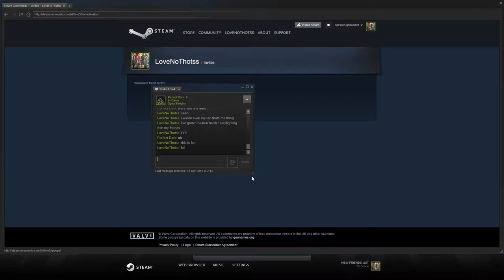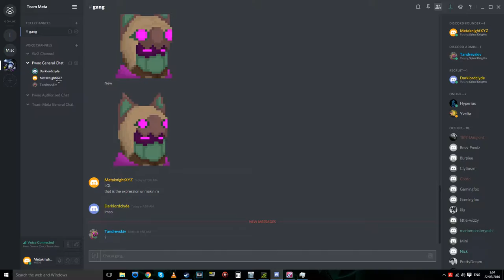Sensation of Nostalgia with Blast Network! w/ Blishtar, Sigruna, and Joanna-Dark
Haven't played this game in years! Some friends and i decided to run some games :p

Sign up for my website to get updates and contests/events FIRST!